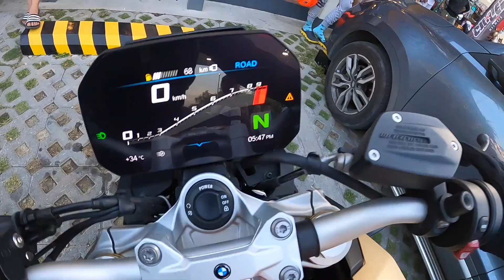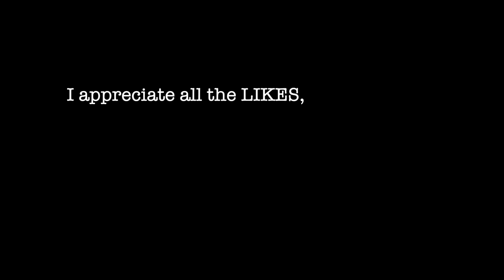GIlle Movers Meet & Greet! Stickers are always free on gakimoto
Been awhile since I've gone that direction!  Took Schüblig through the Paranaque Speedway and Dried up river. LOL!  Nice meeting the Subs on the road and at the event! Til the next one guys and gals!

Facebook.com/TheRoachClub